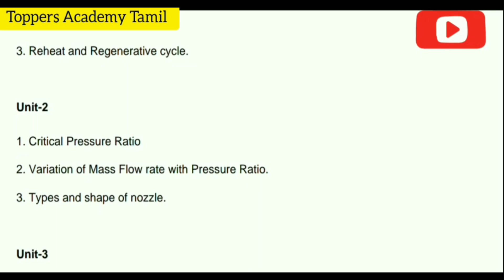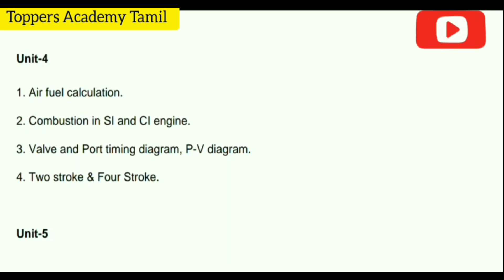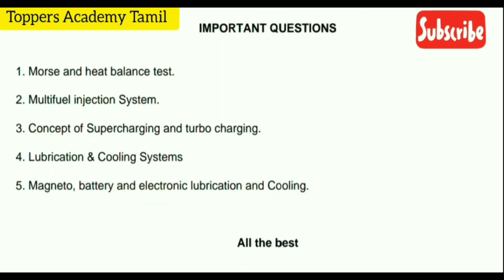ME3451|Thermal Engineering|Important Questions💯💯💯